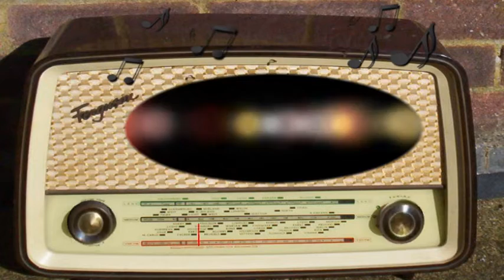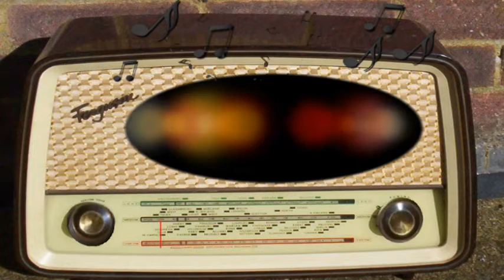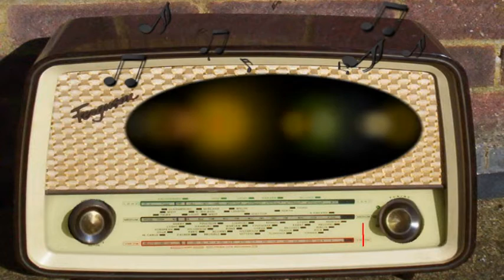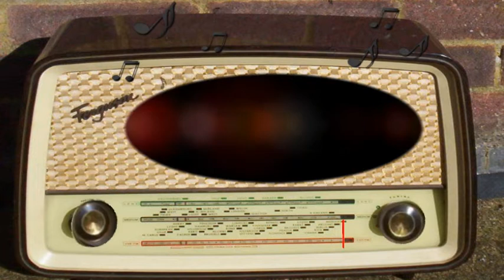Dwight D. Eisenhower (September 13th, 1956)